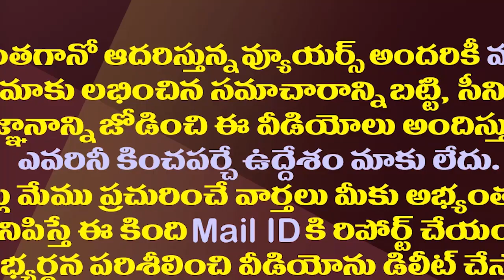అమరావతి రగడ..సీఐడీ అదుపులో మాజీమంత్రి నారాయణ| AP CID Question TDP Ex Minister Narayana At His Home